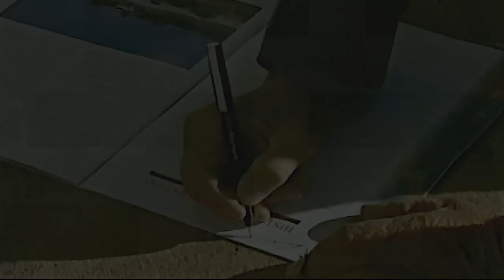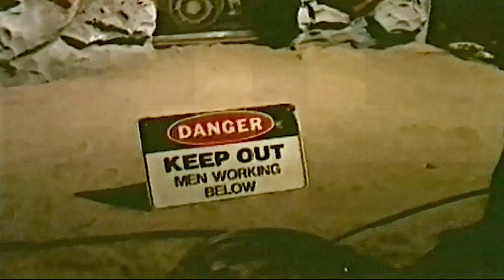Dokaz stvaranja 179 - Ponovljivi i provjerivi eksperimenti Velikog potopa